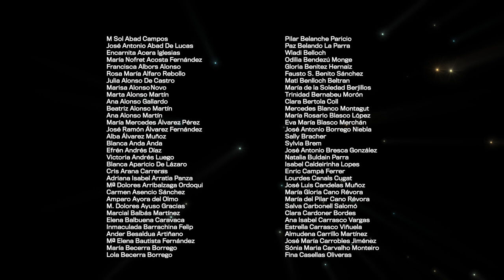ISing. Hallelujah - G.F. Handel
G.F. Handel's "Hallelujah" chorus performed as never before
More than 350 voices united, virtually, in a great hymn to optimism.

Artistic team:
Barcelona Ars Nova
Mireia Barrera, Director

Orchestra Barroca Catalana

Filmed by Igor Cortadellas
Editing: Marc Campà
Digital Post-production: Merlí Borrell
Production: Maria Soler Chopo
Aerial Photography: Raül Esteve
Audio: Tasso Laboratori de So

Igor Studio